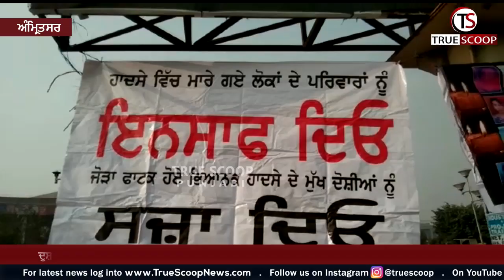ਦੁਸ਼ਹਿਰੇ ਵਾਲੇ ਦਿਨ ਹੋਏ ਰੇਲ ਹਾਦਸੇ 'ਚ ਮਰੇ ਲੋਕਾਂ ਨੇ ਸਰਕਾਰ ਨੂੰ ਮੁੜ ਤੋਂ ਯਾਦ ਕਰਵਾਏ ਵਾਦੇ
True Scoop is an authentic, action-oriented digital Media Platform that publishes unbiased news and thought provoking content. True Scoop is trying to Redefine Digital Journalism by publishing verified news only.

We aim to provide our audience with a good mix of stories that are informative as well as entertaining.